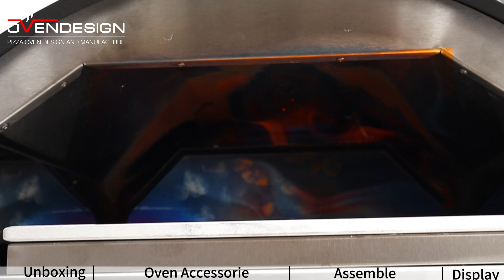📦 Unboxing: Is This Pizza Oven Really Worth It?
Unveil this new portable outdoor pizza oven with us! Join us for the unboxing and see every detail of this new kitchen addition. We'll show you how to unpack and assemble your new pizza oven. But is it worth it? We'll show you the beautiful design, accessories, and how it looks in your kitchen.